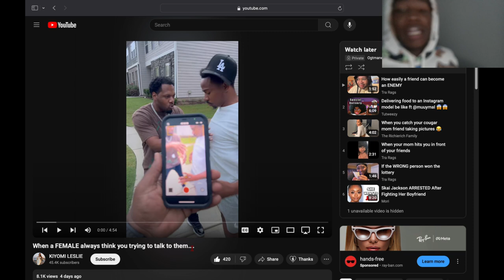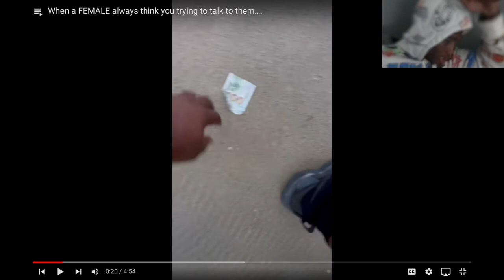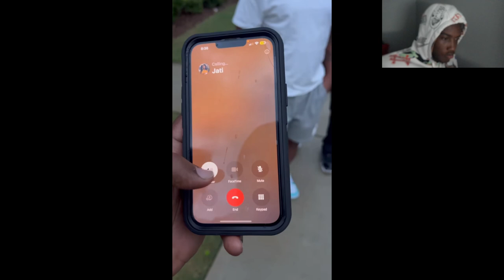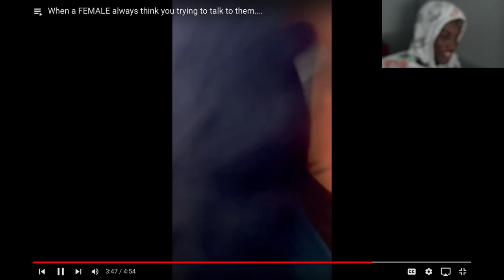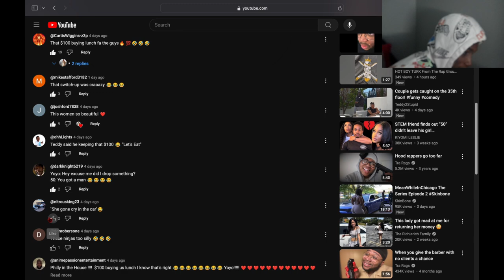Reacting To When A Female Always Think You Trying To Talk To Them...Shawty Back Up 🫸🏾😒